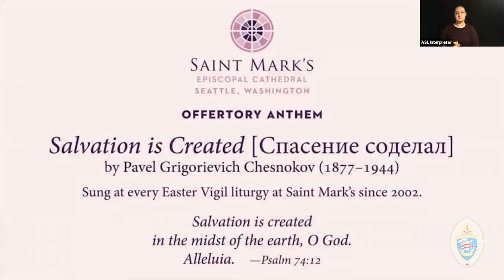ASL Easter Vigil at Saint Mark's Episcopal Cathedral, Seattle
The Diocese of Olympia and Saint Mark's Episcopal Cathedral in Seattle present this American Sign Language (ASL) interpreted Easter Vigil Service.

(Saint Mark's Cathedral, Seattle's permission to podcast/stream the music in this service obtained from One License with license A-706820.)